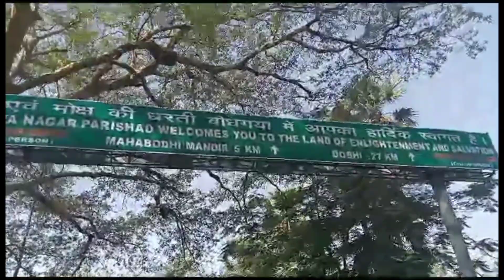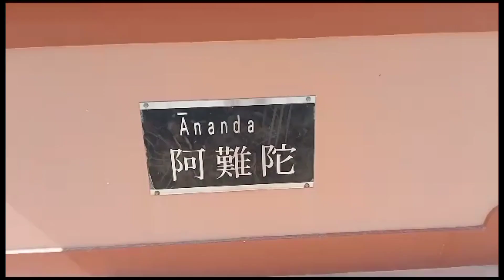Bihar ka famous Dak Baba Mandir Vlog